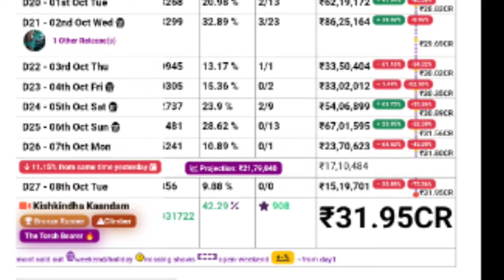KishKindha Kaandam and Kadha Boxoffice Collection |Meiyazhagan Kerala Flop Verdict